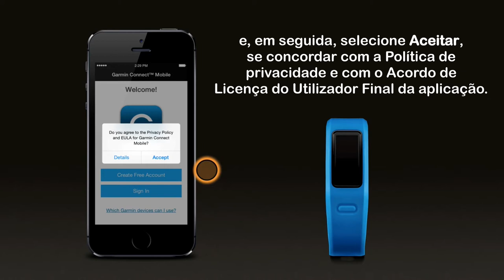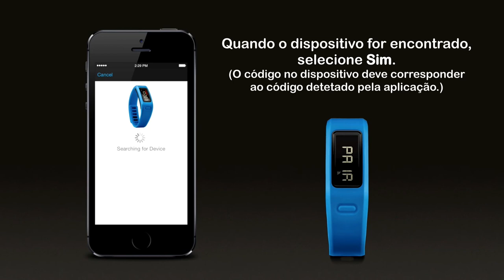vívofit - Pairing with your smartphone (Português)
Follow these simple steps to pair vívofit with your smartphone and the Garmin Connect Mobile app. Later, when you sync vívofit with your phone, your activity data will be sent to Garmin Connect Mobile so you can see your progress.